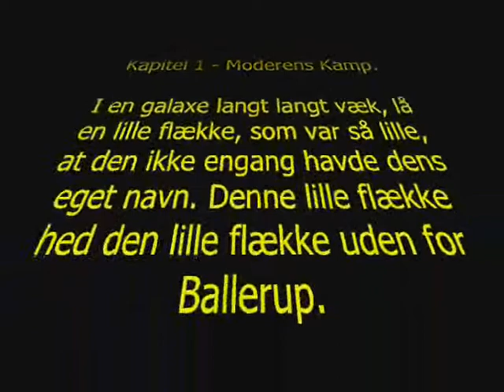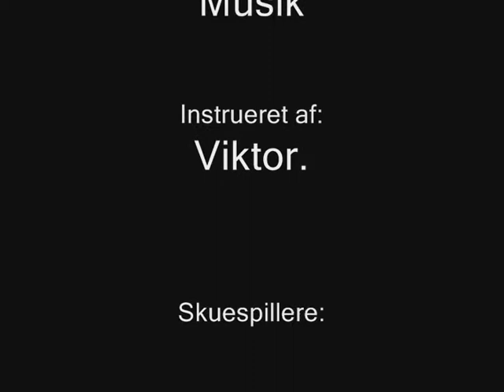Svend Livshistorie Hurtig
Svends Livshistorie, bare i hurtig. Til jer folk der ikke har tid til at se den normale, eller bare fordi det lyder sjovt. ;D